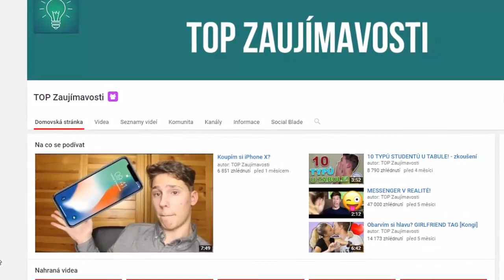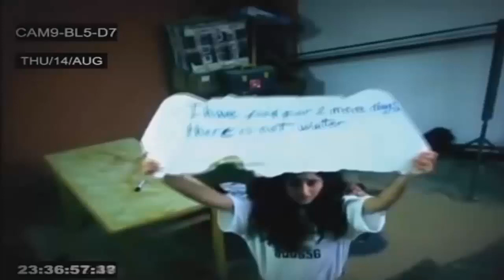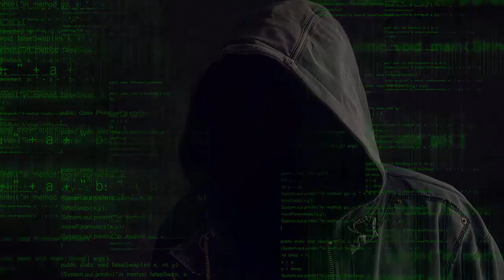TOP 3 - NEJDĚSIVĚJŠÍ VIDEA Z DARKWEBU [12+]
Ahojte, vítam vás pri mojom ďalšom videu na kanáli TOP Zaujímavosti. V dnešnom videu si ukážeme TOP 3 - NEJDĚSIVĚJŠÍ VIDEA Z DARKWEBU [12+].